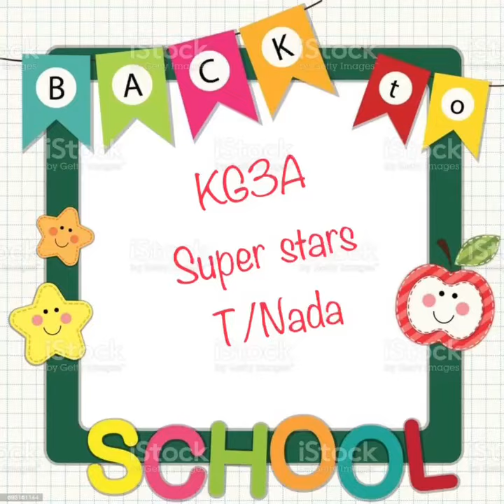Reema_International_School Back to school